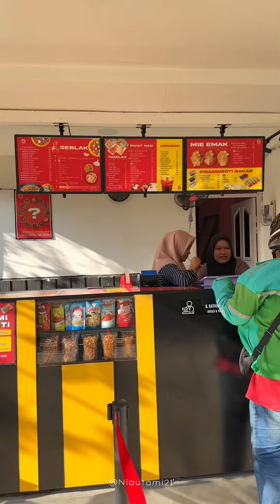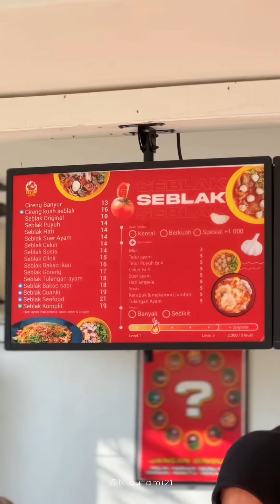Seblak Prasmanan Mak Enon